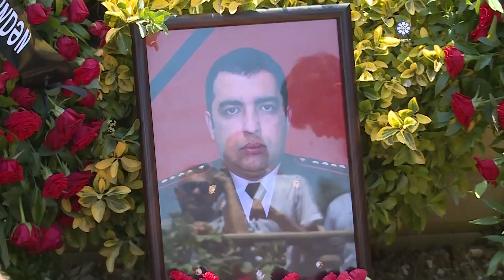Состоялись похороны капитана полиции, погибшего при исполнении служебных обязанностей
Капитан полиции Эльданиз Мамедов, погибший в ходе операции по задержанию разыскиваемого лица в поселке Шувелан Хазарского района Баку, похоронен на кладбище поселка Бакиханова в Сабунчинском районе столицы. В церемонии похорон приняли участие члены семьи капитана полиции, родственники, сотрудники МВД.